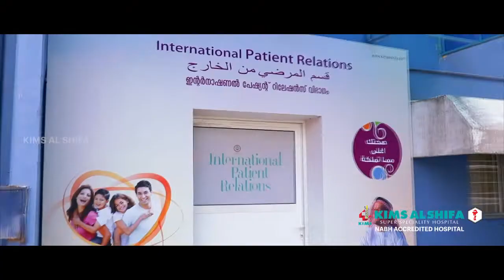അങ്ങാടിപ്പുറം പഞ്ചായത്തിലെ കേരളോത്സവത്തിന് സമാപനം